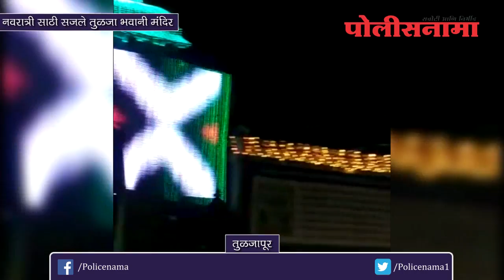तुळजापूर : नवरात्री साठी सजले तुळजा भवानी मंदिर